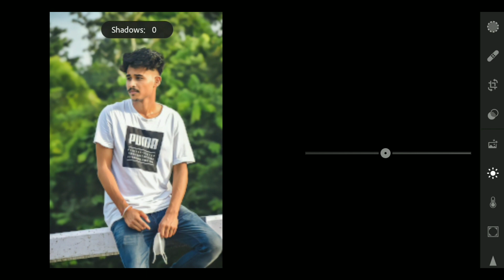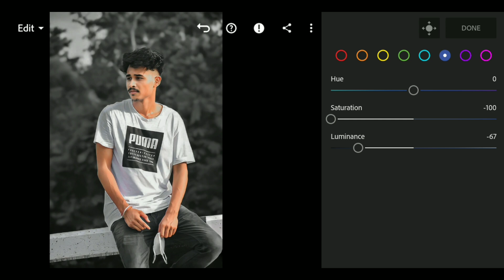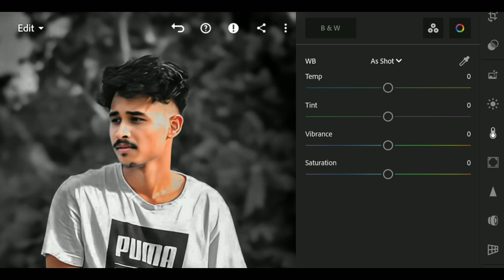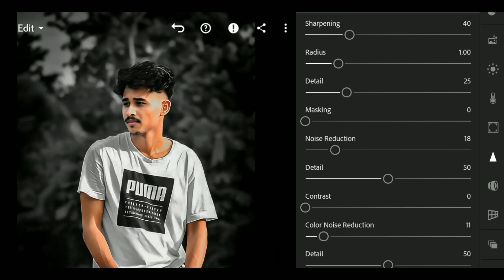Dark black tone photo editing Lightroom tutorial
Your Queries?

1: Lightroom Photo Editing Tutorial.

2: Lightroom Background Colour Change Preset

3: How To Edit Photo In Lightroom

4: Snapseed Photo Editing

5: Picsart Photo Editing